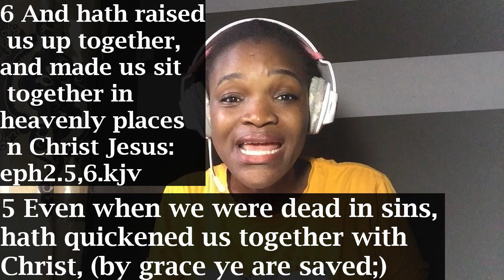WHERE ARE SEATED???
5 Even when we were dead in sins, hath quickened us together with Christ, (by grace ye are saved;) 6 And hath raised us up together, and made us sit together in heavenly places in Christ Jesus:
eph2.5,6.kjv